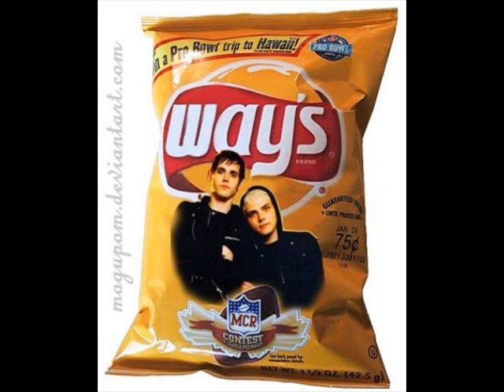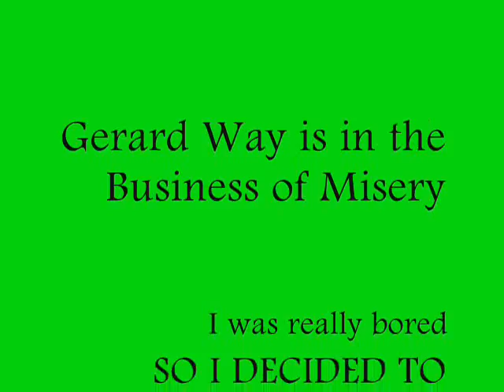Gerard Way is in the Business of Misery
I made this a while ago and just recently found it so I decided to put it up.
These pictures always make me smile :D